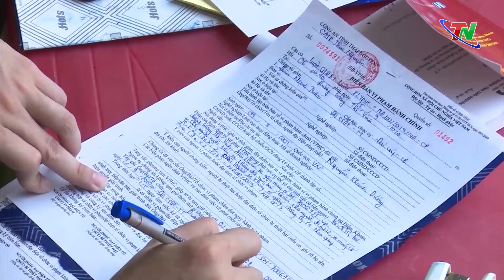Tai nạn giao thông giảm sâu cả 3 tiêu chí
Ngày 9/12, đồng chí Trương Hòa Bình, Ủy viên Bộ chính trị, Phó Thủ tướng Thường trực Chính phủ, Chủ tịch Ủy ban an toàn giao thông quốc gia đã chủ trì Hội nghị trực tuyến toàn quốc tổng kết 5 năm thực hiện phong trào thi đua bảo đảm trật tự, an toàn toàn giao thông giai đoạn 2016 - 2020 và năm an toàn giao thông 2020. Dự tại điểm cầu Thái Nguyên có đồng chí Dương Văn Lượng, Phó chủ tịch Ủy ban nhân dân tỉnh.